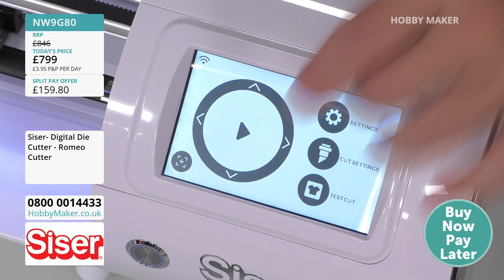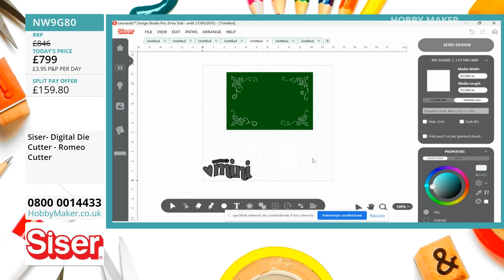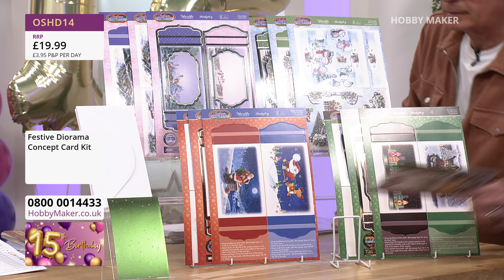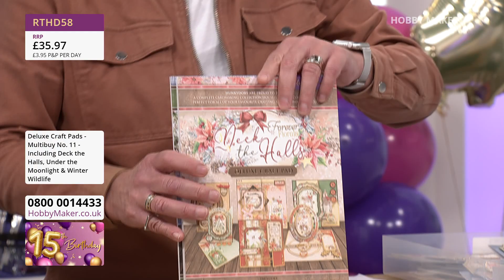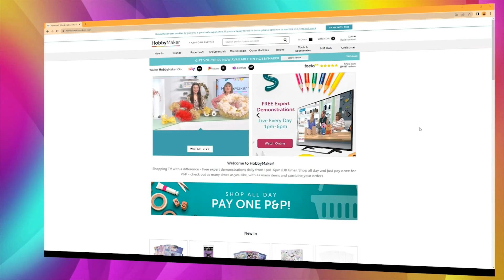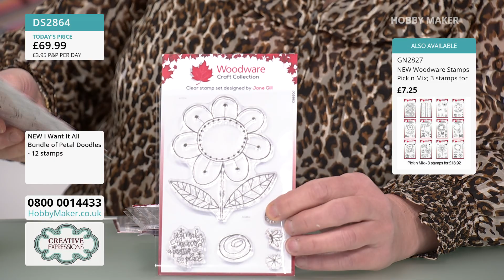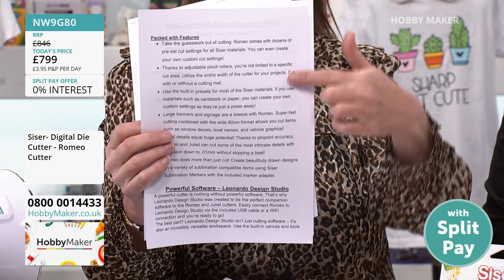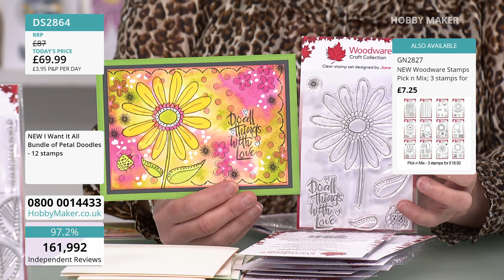13/09/23 - Siser Launch, Hunkydory 15th Birthday Bash & Creative Expressions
13:00 - 15:00 - Siser Launch
Crafting just got even more exciting with Siser. Join us in welcoming them as part of the HobbyMaker family.

15:00 - 16:00 - Hunkydory 15th Birthday Bash
Hurrah! Celebrate with us as Hunkydory's 15th birthday festivities continue – and now, it's all about Christmas Concept Cards.

16:00 - 17:00 - Hunkydory 15th Birthday Bash
Hurrah! Celebrate with us as Hunkydory's 15th birthday festivities continue – and now, it's all about Christmas Deluxe Craft Pads.

17:00 - 18:00 - Creative Expressions
Embark on a creative adventure with Creative Expressions. Join Zena and the team for an exciting crafty afternoon.

18:00 - 19:00 - Siser Launch

19:00 - 20:00 - Creative Expressions